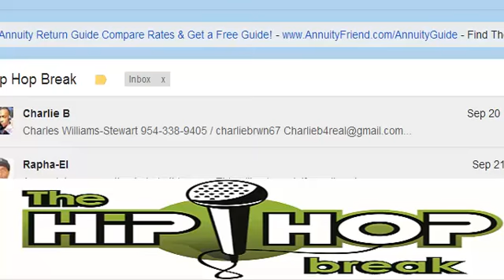Tryone From Birmingham, Al reps "The Hip Hop Break"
SUPPORT THE MOVEMENT AND MAKE THAT PLEDGE

The Hip Hop Break  A vision to restore real Hip Hop from the bottom up! We all know the Hip Hop that revolutionized music as a whole because of the passion behind it and intense creativity. Hip Hop became a true art form, even when the world wanted to deny it as art. The Hip Hop Break was created to bring back that creativity and credibility that has been washed out by clones and the greedy major labels.

Let's face it, major labels have share holders and have to meet their quota, so we cannot depend on them to provide us with the best representation of the culture. There are artists all over the world who are original, fresh, and hungry for that "break". The Hip Hop Break will give it to you, and Hip Hop will once again change the world!

The Hip Hop Break is a independent crowd funded hip hop network. We are taking 12 of the hottest artists from 4 regions of U.S. (South, West, North, East) to include (Europe -- Africa -- Asia -- Canada) on the road for 4 weeks to showcase their talent and gain a following. The tour will produce a reality show to reveal the ups and downs of new independent artists on the road. By the end of the tour, the artists will have touched over 10 million hip hop supporters world wide that will give them that push to a greater career.